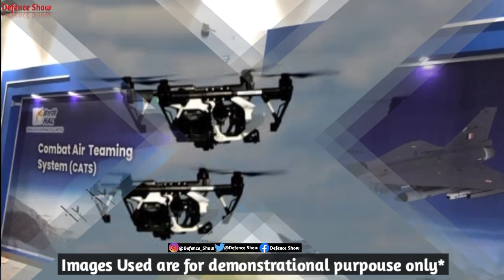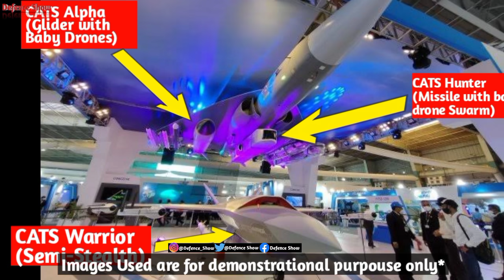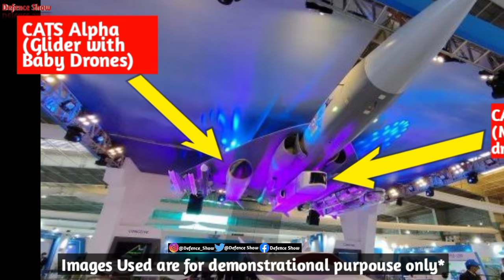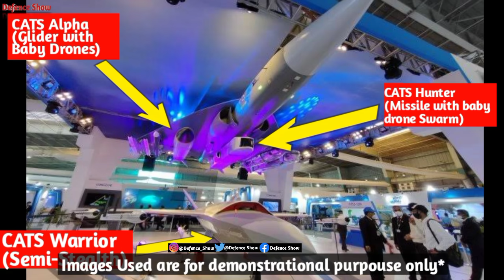HAL Showcases dealiest weapon system Concept, CATS By HAL | Indian Defence Updates | Defence Show